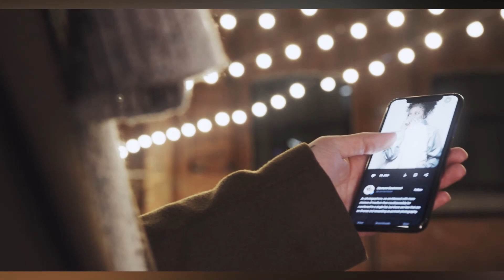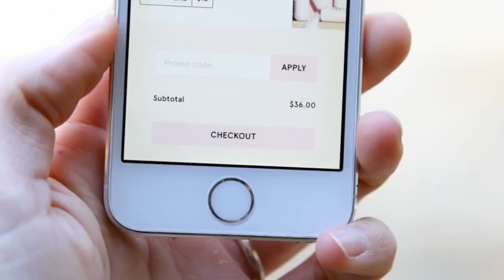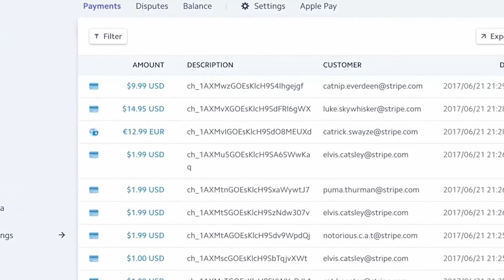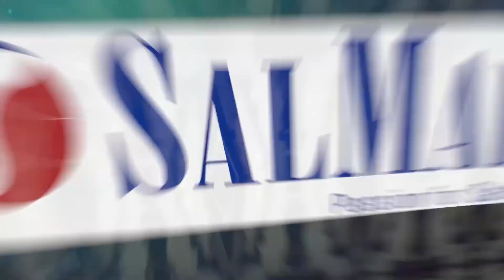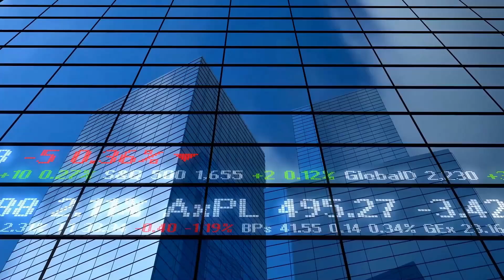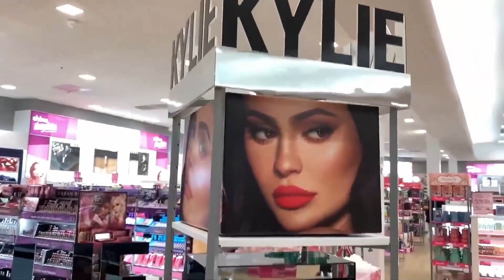10 Youngest Billionaires in the World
10 Youngest Billionaires in the World

In this video we go over 10 Youngest Billionaires in the World!

How did these youngsters become billionaires?
Who is the youngest billionaire?
Which billionaire has the most money?
Who is self made and who inherited their wealth?
What industry has produced the most billionaires?